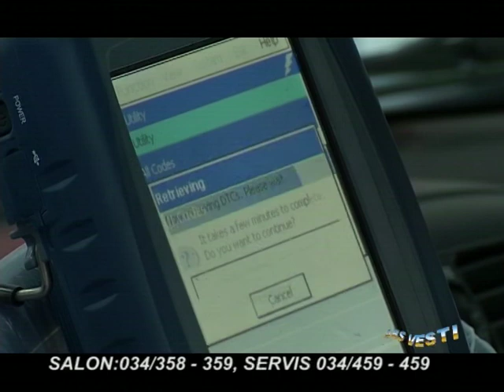ABS SHOW 74 TRECI DEO